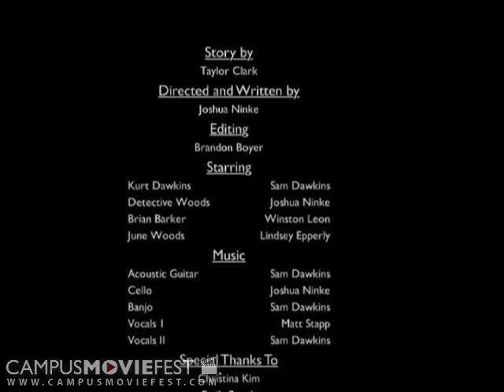The Things You Never Say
One man finds himself being questioned by the police about the murder of a close friend. The police think that he is helping to hide the murderer, but the reality will shock you to the core.

Created by Midnight Society at University of Georgia in 2008 as part of Campus MovieFest, the world's largest student film festival.

The Things You Never Say Cast & Crew :
Joshua Michael Ninke - Captain
with
winston leon
Sam Dawkins